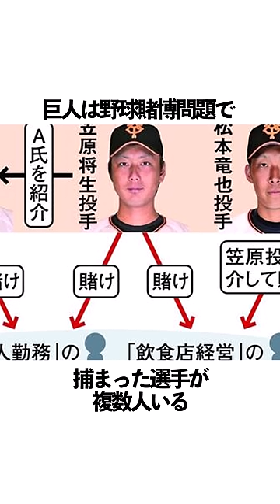読売ジャイアンツの雑学